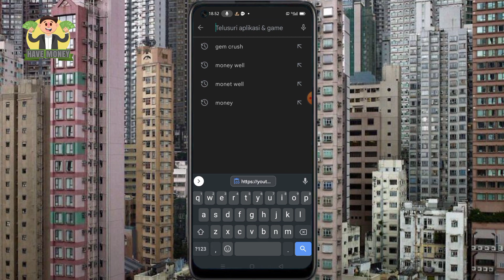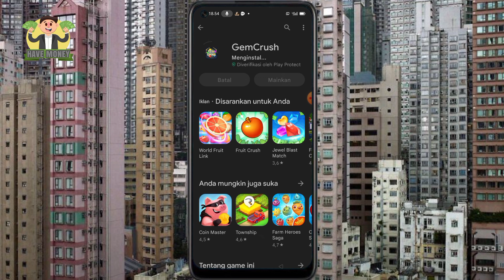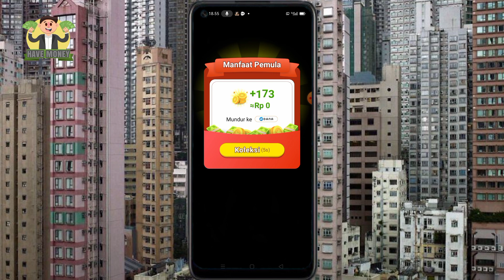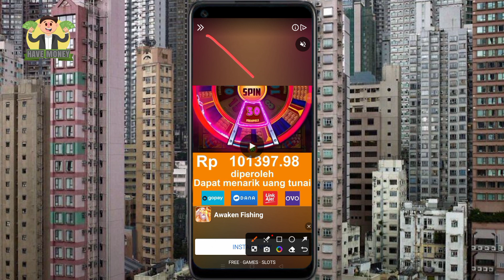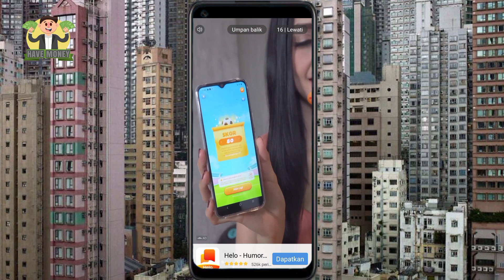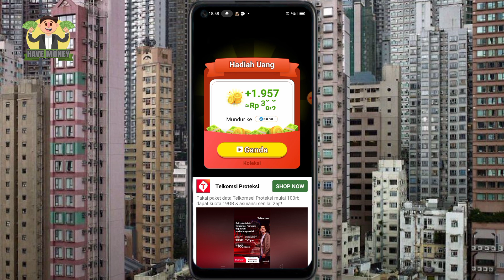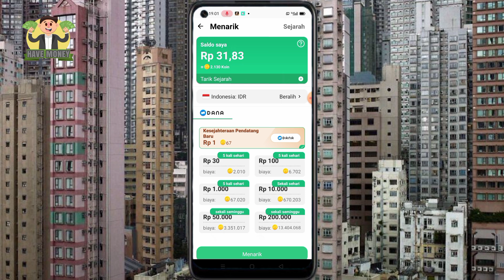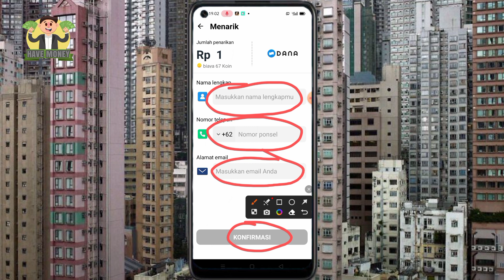game penghasil saldo dana terbaru//cara bermain game penghasil saldo dana dari internet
mari kita bermain lagi dan dapatkan saldo dana